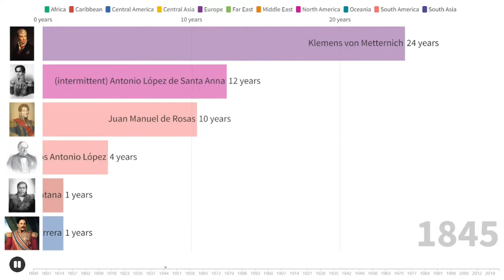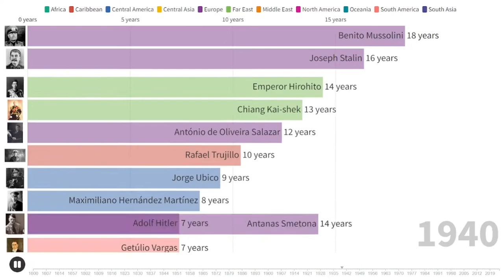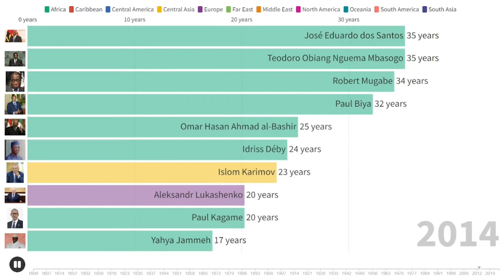Longest-Ruling Modern Dictators by Timeline [1600-2022] | Bar Chart Race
0:00 ─ Start
0:06 ─ Modern Dictators
2:06 ─ Top 10
2:09 ─ End
List of the Dictators:
Emperor Hirohito 63
Chiang Kai-shek 48
Fidel Castro 47
Kim Il-sung 46
Emperor Meiji 44
Leopold II 44
Teodoro Obiang Nguema Mbasogo 43
Omar Bongo 42
Enver Hoxha 41
António de Oliveira Salazar 40
Paul Biya 40
Francisco Franco 39
Gnassingbé Eyadéma 38
José Eduardo dos Santos 38
Mohammad Reza Pahlavi 38
Robert Mugabe 37
Josip Broz Tito 36
Alfredo Stroessner 35
Félix Houphouët-Boigny 33
Todor Zhivkov 33
Hastings Kamuzu Banda 31
Idriss Déby 31
Porfirio Díaz 31
Rafael Trujillo 31
Suharto 31
Hafez al-Assad 30
Hosni Mubarak 30
Kaiser Wilhelm II 30
Maumoon Abdul Gayoom 30
Omar Hasan Ahmad al-Bashir 30
Buenaventura Báez 29
Joseph Stalin 29
Aleksandr Lukashenko 28
Paul Kagame 28
Albert René 27
José Gaspar Rodríguez de Francia 27
Kenneth Kaunda 27
Klemens von Metternich 27
Mao Zedong 27
Ahmed Sékou Touré 26
Ne Win 26
Islom Karimov 25
Daniel arap Moi 24
Nicolae Ceauşescu 24
Saddam Hussein 24
Zine El Abidine Ben Ali 24
Moussa Traoré 23
Antonio López de Santa Anna 22
Bashar al-Assad 22
Charles Louis Napoléon Bonaparte 22
Mahathir bin Mohamad 22
Manuel Estrada Cabrera 22
Mohamed Siad Barre 22
Benito Mussolini 21
Carlos Antonio López 21
Maaouya Ould Sid'Ahmed Taya 21
Walter Ulbricht 21
Mustafa Kemal Atatürk 20
Yahya Jammeh 20
Anastasio Somoza García 19
Forbes Burnham 19
Ilham Aliyev 19
Sukarno 19
Than Shwe 19
Antonio Guzmán Blanco 18
Erich Honecker 18
Gustáv Husák 18
Leonid Brezhnev 18
Park Chung Hee 18
Rafael Carrera 18
Ulises Heureaux 17
Augusto Pinochet 17
Juan Manuel de Rosas 17
Kim Jong-il 17
Mengistu Haile Mariam 17
Otto von Bismarck 17
Frank Bainimarama 16
Gaafar Nimeiry 16
Gamal Abdel Nasser 16
Horloogiyn Choybalsan 16
Juan Vicente Gómez 16
Luis Muñoz Marín 16
Raúl Castro 16
Tiburcio Carías Andino 16
Tokugawa Ieyasu 16
Askar Akayev 15
François Tombalbaye 15
Jean-Claude Duvalier 15
Milton Obote 15
Napoleon Bonaparte 15
Pierre Nkurunziza 15
Saparmurat Niyazov 15
Ahmet Bej Zogu 14
Antanas Smetona 14
Emperor Taishō 14
François Duvalier 14
Henry Christophe 14
Hugo Chávez 14
Khamtai Siphandon 14
Houari Boumediene 13
Jean-Bédel Bokassa 13
Jorge Ubico 13
Omar Torrijos 13
Tsar Alexander III 13
Adolf Hitler 12
Anastasio Somoza Debayle 12
André Kolingba 12
Getúlio Vargas 12
Justo Rufino Barrios 12
Maximiliano Hernández Martínez 12
Ahmed Hassan al-Bakr 11
Antonín Novotný 11
Anwar Sadat 11
Augusto Leguía 11
Ayub Khan 11
Francisco Macías Nguema 11
Jean-Baptiste Bagaza 11
Jerry Rawlings 11
Kim Jong-un 11
Nikita Khrushchev 11
Oswaldo López Arellano 11
Slobodan Milošević 11
Alberto Fujimori 10
Cipriano Castro 10
Marcos Pérez Jiménez 10
Muhammad Zia-ul-Haq 10
Pedro Santana 10
Ruhollah Khomeini 10
Samuel K. Doe 10
Thanom Kittikachorn 10
Wilhelm Solf 10
Wojciech Jaruzelski 10
François Bozizé 9
Józef Piłsudski 9
Nicolás Maduro 9
Pervez Musharraf 9
Simón Bolívar 9
Tsar Boris III 9
Chun Doo Hwan 8
David Dacko 8
Dési Bouterse 8
Gerardo Machado 8
Higinio Morínigo 8
Hissène Habré 8
Hossain Mohammad Ershad 8
Ibrahim Babangida 8
Idi Amin 8
João Bernardo Vieira 8
Manuel Odría 8
Modibo Keita 8
Ngô Ðình Diệm 8
Recep Tayyip Erdoğan 8
Francisco Solano López 7
Friedrich Ebert 7
Fulgencio Batista 7
Gabriel Terra 7
Hugo Banzer 7
Konstantin Päts 7
Manuel Belzu 7
Mariano Melgarejo 7
Mátyás Rákosi 7
Miguel Primo de Rivera 7
Óscar Benavides 7
Vladimir Lenin 7
Charles G. Taylor 6
George Papadopoulos 6
João Baptista de Oliveira Figueiredo 6
Jozef Tiso 6
Kārlis Ulmanis 6
Lázaro Cárdenas 6
Manuel Noriega 6
Marcelo Caetano 6
Paul Magloire 6
Rahimuddin Khan 6
Abd al-Karim Qasim 5
Alexander I 5
Blanton Winship 5
Emílio Garrastazu Médici 5
Eric Gairy 5
Ernesto Geisel 5
Ioannis Metaxas 5
Jorge Rafael Videla 5
Josef Terboven 5
Klement Gottwald 5
Oliver Cromwell 5
Rafael Reyes 5
René Barrientos 5
Sani Abacha 5
Sitiveni Rabuka 5
Ante Pavelić 4
Carlos Ibáñez del Campo 4
Enver Pasha 4
Gregorio Conrado Álvarez 4
Gustavo Rojas Pinilla 4
Hideki Tojo 4
Ion Antonescu 4
Juan María Bordaberry 4
Kurt Schuschnigg 4
Laurent-Désiré Kabila 4
Philippe Pétain 4
Pol Pot 4
Thomas Sankara 4
Yuan Shikai 4
Abdul Salam Arif 3
Aleksandar Tsankov 3
Carlos Castillo Armas 3
Humberto Castelo Branco 3
Lon Nol 3
Olusegun Obasanjo 3
Raoul Cédras 3
António Óscar Carmona 2
Artur da Costa e Silva 2
Carol II 2
Ely Ould Mohamed Vall 2
Évariste Ndayishimiye 2
Jean-Jacques Dessalines 2
José Felix Uriburu 2
Sonthi Boonyaratglin 2
Yahya Khan 2
Agustín de Iturbide 1
Charles Hotham 1
Efraín Ríos Montt 1
Engelbert Dollfuss 1
Ferenc Szálasi 1
Józef Grzegorz Chłopicki 1
Leopoldo Galtieri 1
Luis García Meza Tejada 1
Maximilien Robespierre 1
Phaedon Gizikis 1
Romuald Traugutt 1
William Walker 1
Franz von Papen less than 1
Gomes da Costa less than 1
José Mendes Cabeçadas less than 1
Kimon Georgiev less than 1
Roman von Ungern-Sternberg less than 1